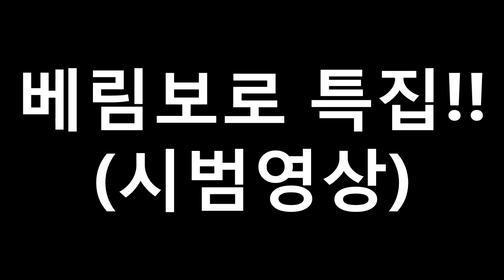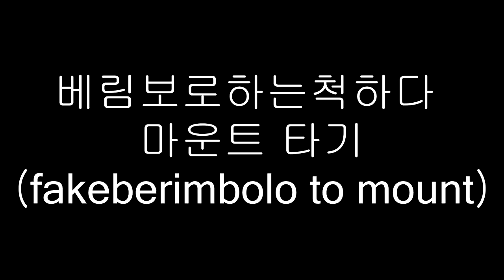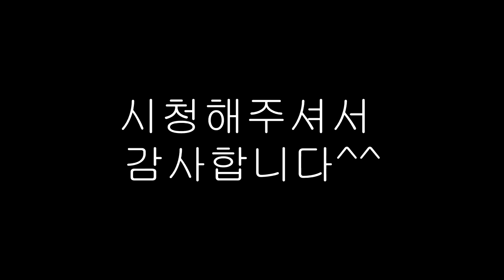[박사범 주짓수 교실]박사범과 한조의 베림보로 특집!!(응용동작 시범)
특집!! 베림보로 응용동작 시범입니닷!!

주짓수, 주짓수기술, 주짓수기초, 주짓수기본, bjj, jiujitsu, jiujitsutechnique, selfdefense, 호신술, 방배주짓수, 교대주짓수, bxg주짓수, berimbolo, 베림보로, backtake, 백테이크